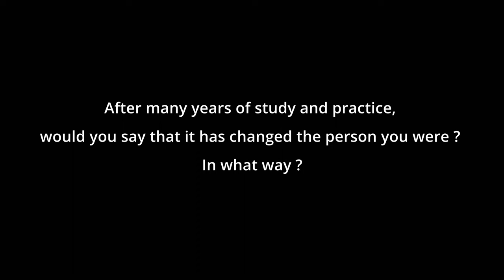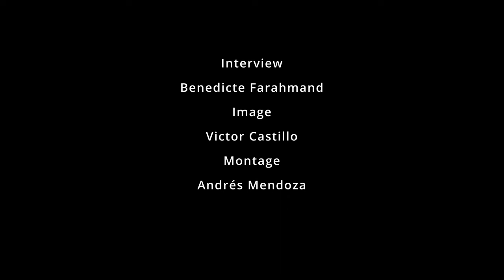Mark Dyczkowski, disciple of Swami Lakshmanjoo speaks about his life dedicated to Kashmir Shaivism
I met Mark Dyczkowski in Bucharest in 2022 on the occasion of a workshop he was organizing about the Krama tradition. I asked him to talk about his life he has dedicated to the study, practice and teaching of Kashmir Shaivism.

📕 BOOK
In 2022 he published the english translation of Abhinavagupta's masterpiece "Tantrāloka"

🔗LINKS

📽️ TIMESTAMPS

00:00 Intro

00:45 After many years of study and practice, would you say that it has changed the person you were ? In what way ?

02:59  What did you find in this tradition that made you dedicate your life to it?

03:59 What is you view on our modern occidental way of living? Is it compatible with traditional Tantra

06:11 If Abhinavagupta was alive today how would he teach?

07:56 If you could go back in time, would you do things differently?

08:38 Is it necessary to believe in reincarnation to practice Kashmir Shaivism?

10:35 Can postural yoga bring something to Kashmir Shaivism?

12:50 Finally do you have anything to add?